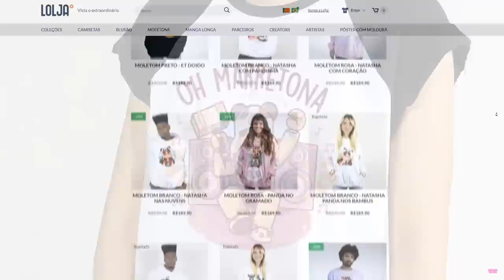ET DOIDO VIROU UMA AMEIXA… 😱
🐼 VOVÔ QUER TRANSFORMAR O ET DOIDO EM AMEIXA 😱

NatashaPanda😊